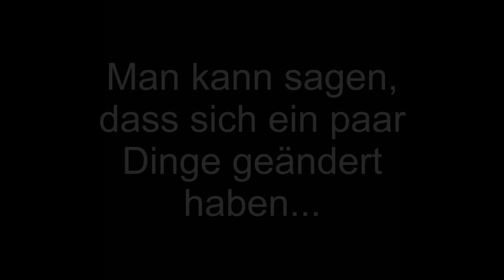Segelfliegen - der FUN Edit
Das neue Video von MWActionProductionZ in High Definition
Kunstflug, Streckenflug und gute Laune machen dieses Video zu einem einzigartigen Video voller Spaß und durchgeknallter Action.
Kommentare und Anregungen sind gerne gesehen.
Zu 100% mit der GoPro HD Hero und HD Hero2 gefilmt.

Anmerkung:
Das Videomaterial ist Eigentum von MWActionProductionZ
Die Musik(Remixes) und die dazuerhörigen Rechte gehören den jeweiligen Besitzern und nicht MWActionProductionZ
MWAPZ wird die Musik ändern wenn dies von den Inhabern der Musikrechte gewünscht sein sollte.